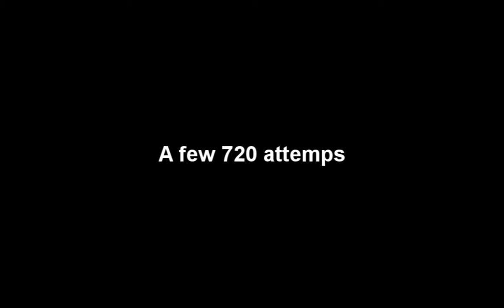A few Backflip 720 attempts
I was trying to do 720 backflip. The last is the best :)